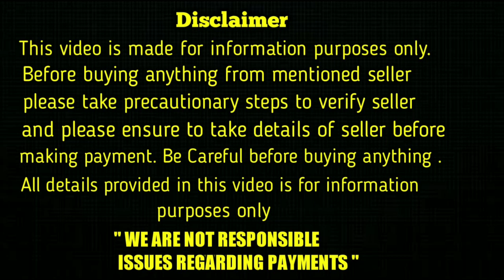top quality Doberman ,rottweiler puppies for sale in telugu/ 84660 28860 / aj pets